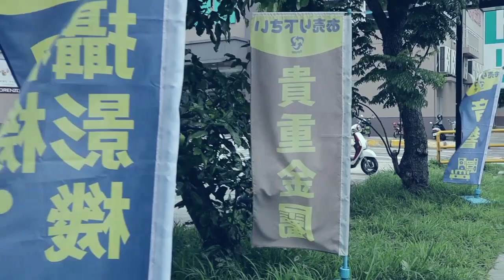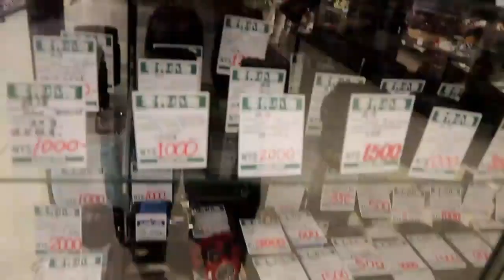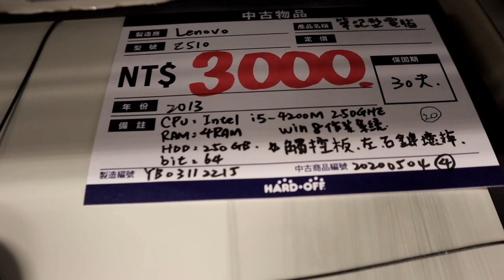SURPLUS SA NEILI, TAIWAN PASOK SA BUDGET NG MGA PINOY (NITORI MALL)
Nitori Mall Malaking Surplus na Pasok sa Mga Budget ng mga Pinoy, bagay na bagay lalo na sa mga pang pabagahe.

VIDEO EDITING SOFTWARE : Filmora 9 and Kinemaster
Main Camera : Canon M50
Lens : Canon EF-M 15–45mm f/3.5–6.3 IS STM

Address:
HARDOFF桃園中壢店
No. 480, Section 1, Zhonghua Road, Zhongli District, Taoyuan City, 320

Shoutout kay Bro. Mark at JB sakanila ko nakita yung Vlogs nato.

iSubscribe din po naten mga Channel nila sila ang malulupit na vlogger dito sa Taiwan Pagdating sa mga Sale at mga Murang Bilihin o Tambakan.